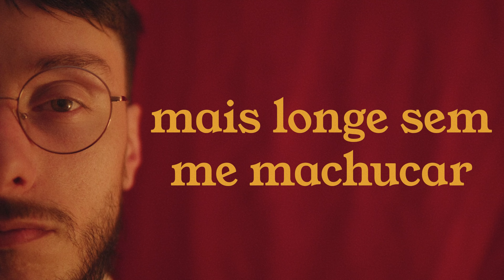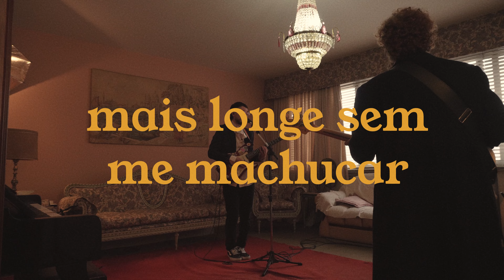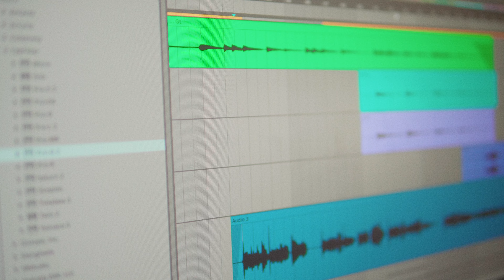Mini Doc - Mais Longe Sem Me Machucar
Nesse Doc evaporo, condenso e caio sobre você.